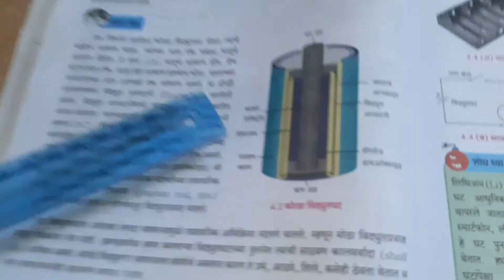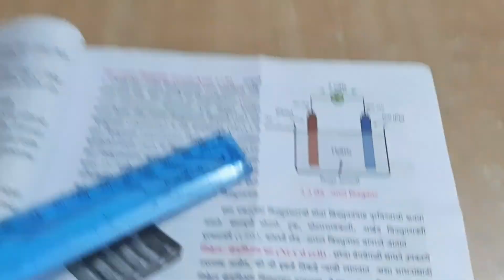इ 8 वी सा. विज्ञान 4 धराविद्युत आणि चुंबकत्व भाग 1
Sub Teacher Seema Shirke
K.A.Banthiya Madhyamik Vidhyalay